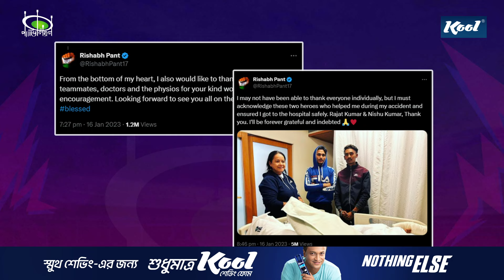রিশাভ পান্ট : জীবনের মতোই অদ্ভুত যার সব শট | Rishabh Pant's heroic comeback | Pavilion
কখনো এক হাতে ছক্কা মারছেন, ওয়াইড ইয়র্কারে শট খেলতে গিয়ে ব্যালেন্স হারাচ্ছেন, পেসারকেও করছেন রিভার্স সুইপ! কখনো বা আবার ফাইন লেগ দিয়ে এমন এক শট খেলছেন, ধারাভাষ্যকাররাও খুঁজে পাচ্ছেন না সেই শটের নাম। পান্ট যেসব অদ্ভুত শট খেলেন, তার জীবনটাও তেমনই অদ্ভুত!